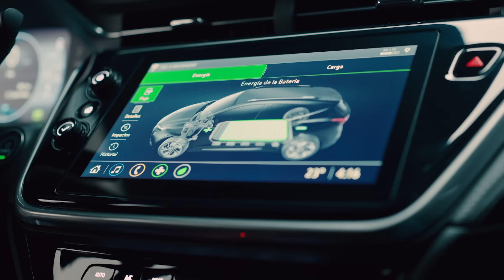El futuro llegó y ¡ESTAMOS LISTOS!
¡Hoy es un día eléctrico! En Chevrolet celebramos el día en que el carro eléctrico nos dio la oportunidad de creer en un mundo con 0 emisiones, 0 accidentes y 0 congestión.